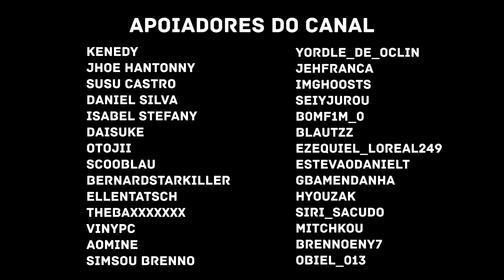SEVENTEEN (세븐틴) 'F*ck My Life' Official MV | REACT - REAÇÃO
SEVENTEEN (세븐틴) 'F*ck My Life' Official MV